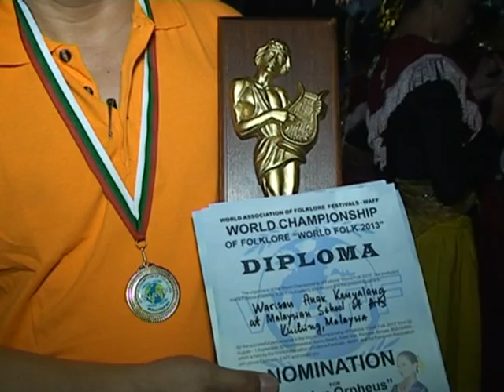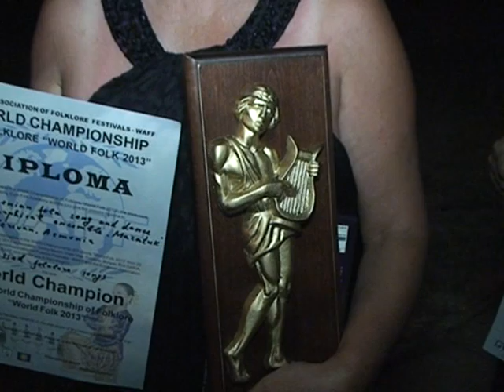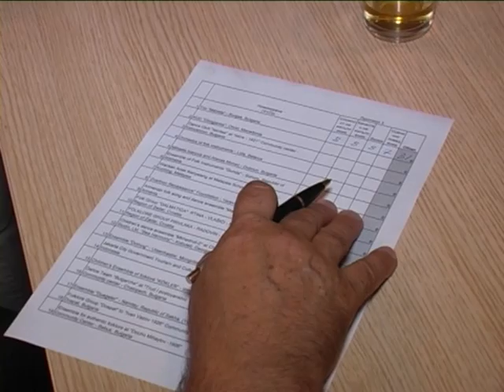Film World Championship of folklore WORLD FOLK 2013